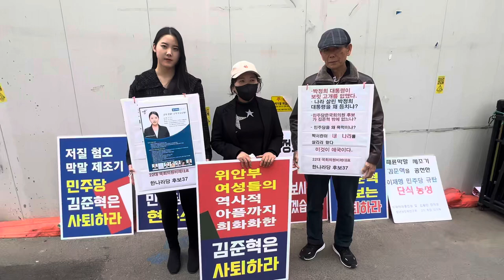김준혁은 사퇴하라 박서린 37 한나라당 제22대국회의원선거 부국강병 비례대표후보